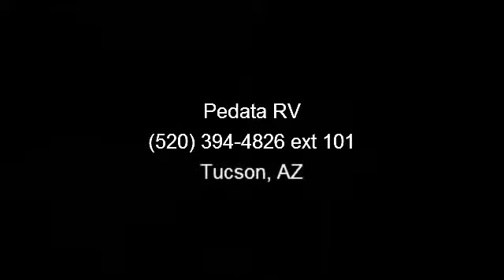2005 Four Winds International Dutchmen Dorado - Pedata RV -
This is a hard to find short double slide Class C rv! This motorhome is in great shape and priced to sell.